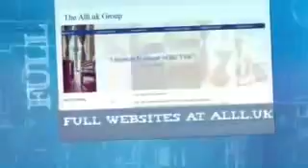Website Designers In Strathcona County Alberta €50 For Any Website